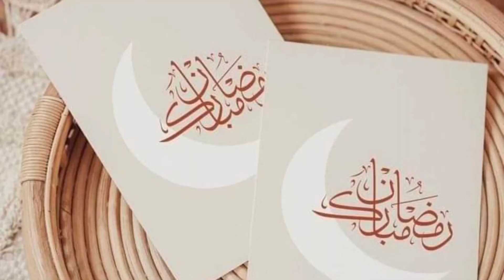Ramadan Special Tea For Sehri | سحری اسپیشل چائے | Chai recipe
In this video I will share Ramadan special Tea For Sehri | سحری اسپیشل چائے | Chai recipe | Sehri special | Saira Food palace

cooking